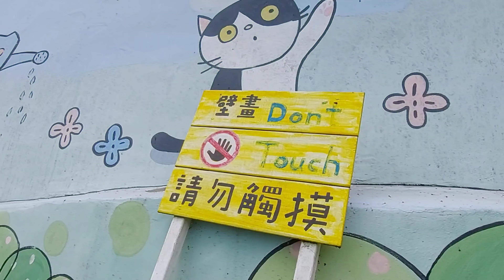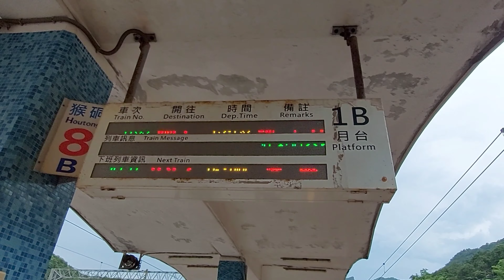新北市猴硐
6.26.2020